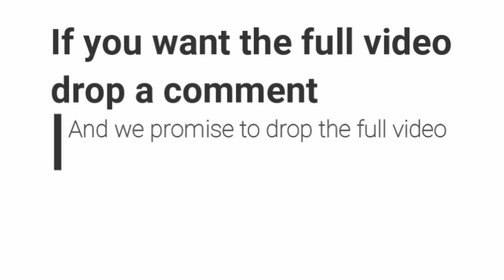The intimacy Episode 1 (Steadfast TV)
Inside life episode 22 was good splendid cartoon did a great job mama bomboy series splendid cartoon inside life episode 22 mama bomboy series